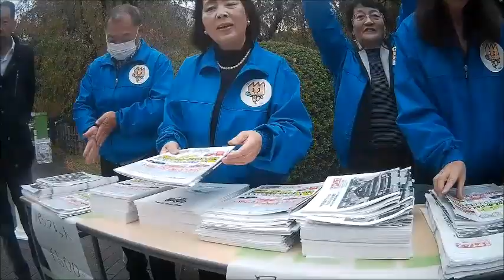桐生散歩・第13回クラシックカー・ 展示車両見学①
第13回クラシックカーフェスティバルｉｎ桐生が群馬大学理工学部　桐生キャンパスで２０１８年１１月４日（日曜日）９時30分から開催されました。
展示車両見学①　です。